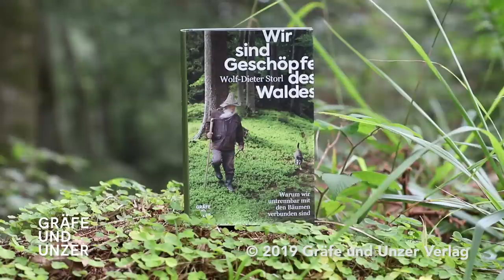Vortrag von Wolf-Dieter Storl in Kempten